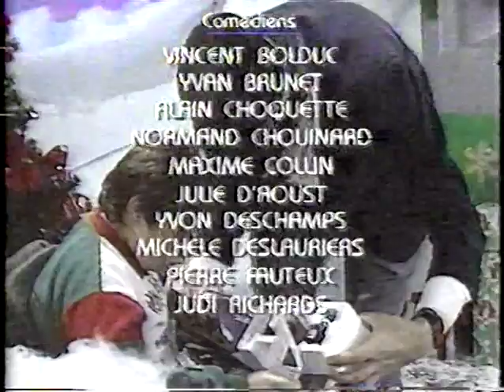SRC Entrevue avec Mitsou et Ct yvon de Noël